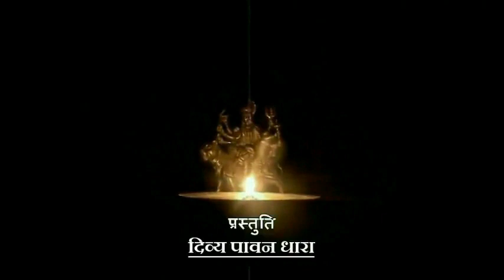एवं घाव को बढ़ावा ना दें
स्वामी दिव्य सागर के अन्य वीडियो .